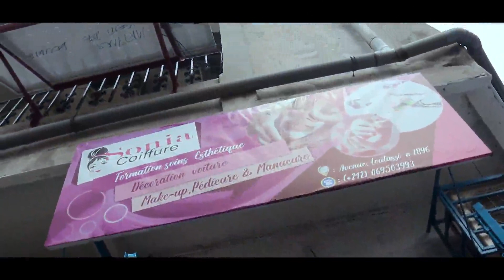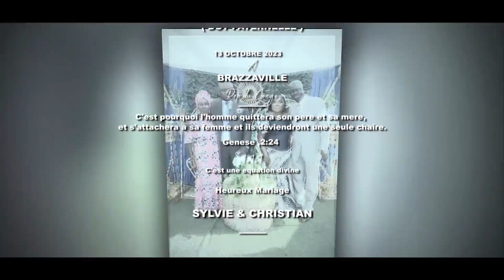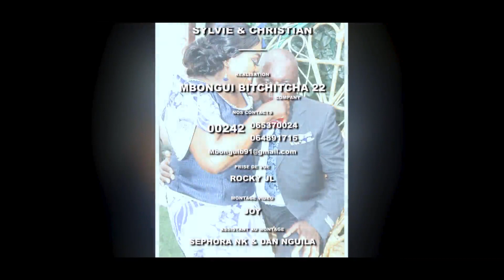LE MARIAGE COUTUMIER DE SYLVIE & CHRISTIAN ( DOT PATERNELLE ) 13 OCTOBRE 2023 A BRAZZAVILLE.